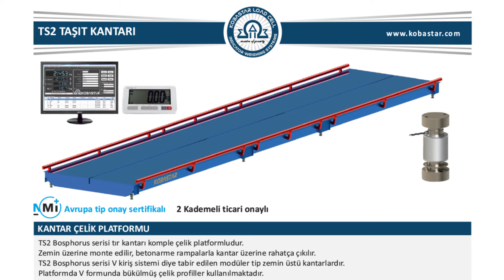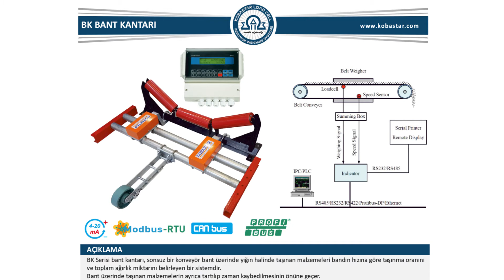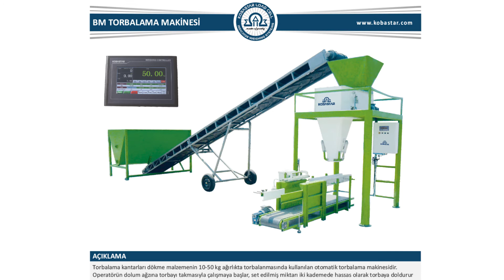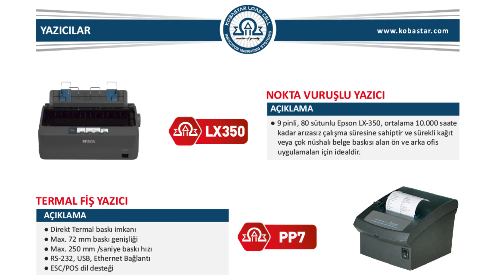Taşıt Kantarları - Endüstriyel Tartı Sistemleri İmalatı / KOBASTAR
Ürünler
Yük Hücresi (Load Cell)
Tartım İndikatörleri
Tır Kantarı
Aks Kantarları
Endüstriyel Basküller
Dinamometre
Mobil Tartım Sistemleri
Vinç Kantarı
Otomatik Tartı Makineleri
Tartım Aksesuarları